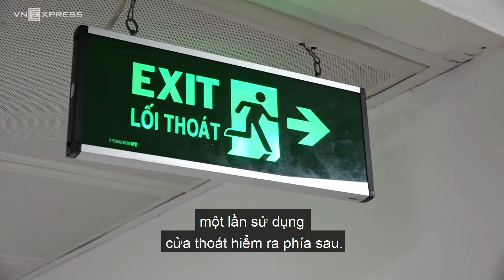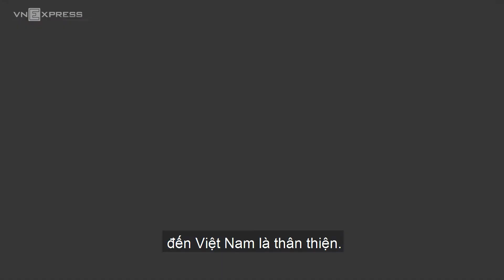Khách sạn Hà Nội Daewoo đón Tổng thống Mỹ Bill Clinton - Tháng 11/2000